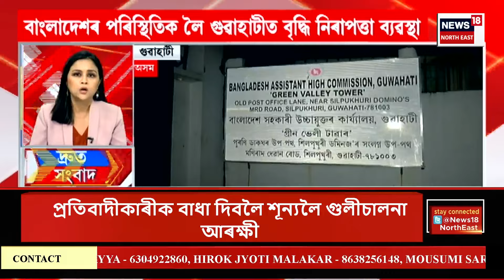TOP 100 NEWS : Meghalayaৰ Indo Bangladesh Border অঞ্চলত নৈশ কাৰ্ফিউ জাৰি